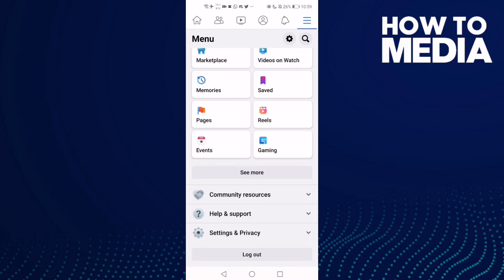How to Find Interested Gender Settings on Facebook Mobile App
in this video we discuss :